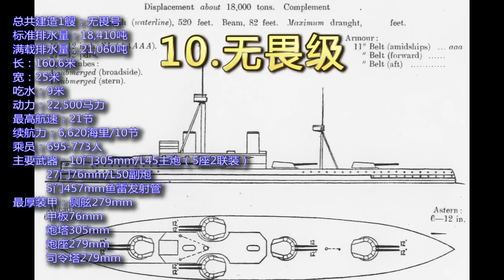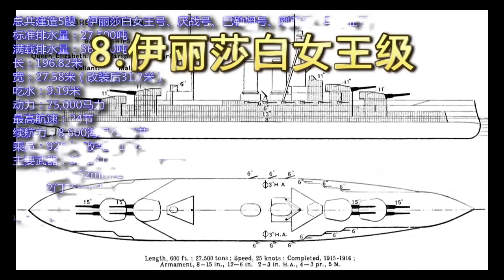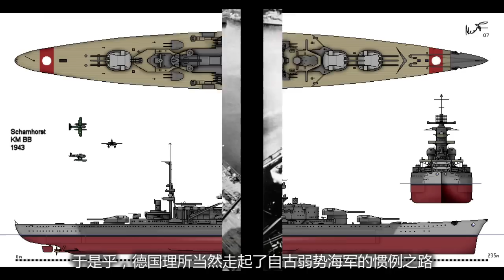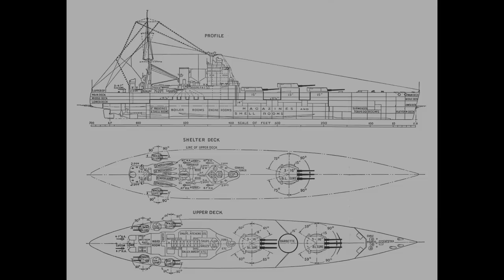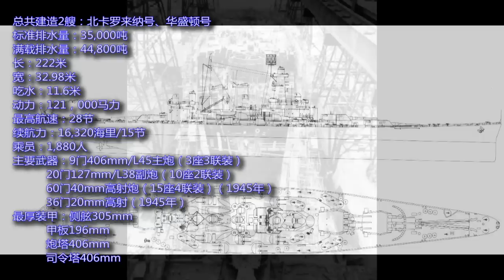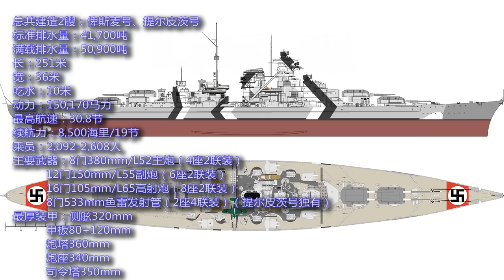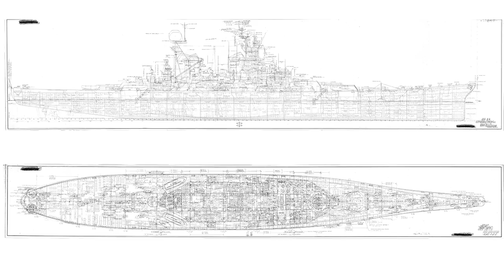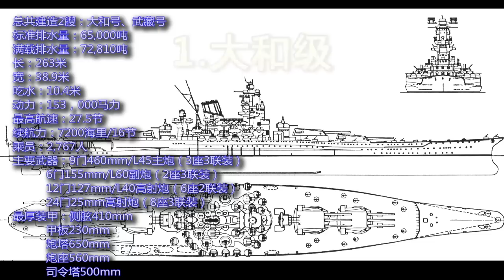【军武次位面】第一季 第09期：十大战列舰